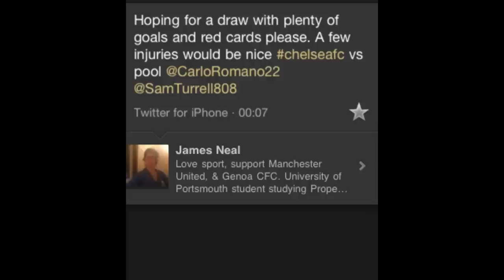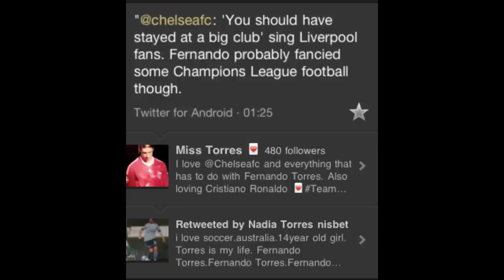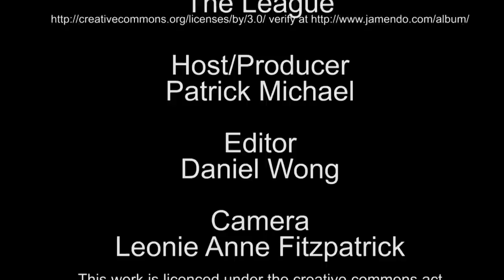FansLife! Chelsea vs LIVERPOOL, Malaysian Liverpool Supporters 20-11-2011 Hoohaa Sports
These were the two Big-Boys that have yet to live-up pre-season expectations. But the night was all about former players from the opposite camp. Chelsea had Fernando Torres and Raul Meireles, while Liverpool's Glen Johnson, was an old Chelsea boy. In the end we all knew who stuck the dagger into who's heart. Watch the Liverpool fans at Tropika Corner Setapak, celebrating Liverpool's impressive away form.